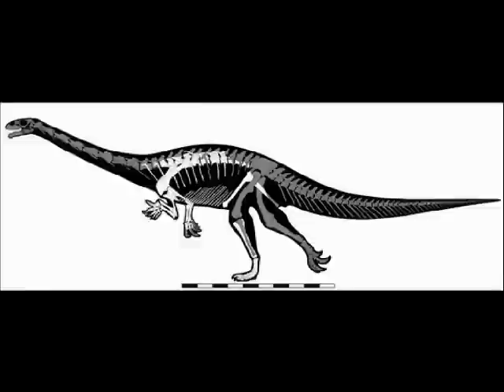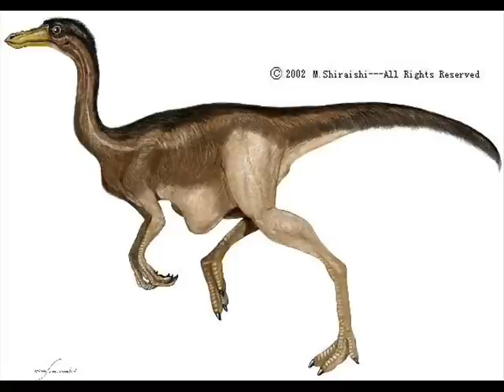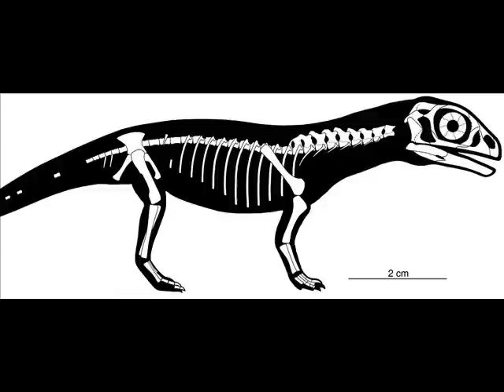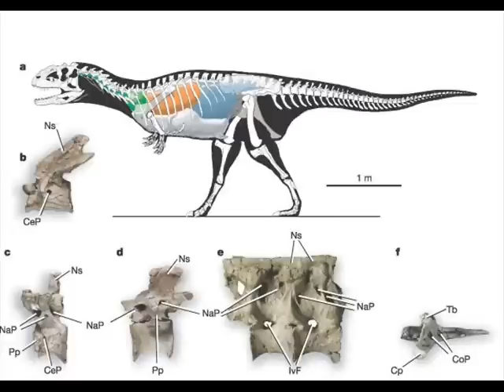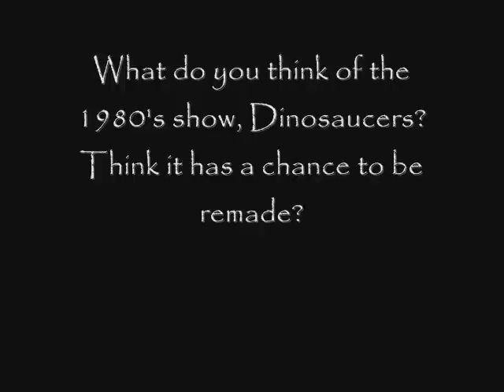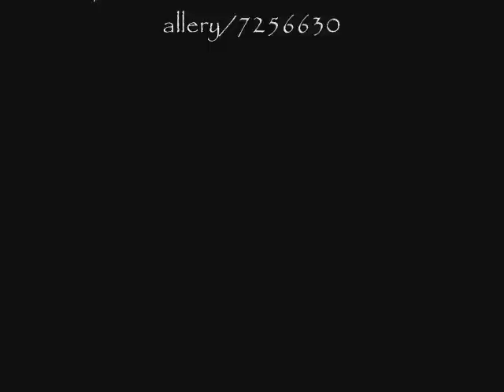Dinosaur News Center: Episode 5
This episode, we find out that dinosaurs are taller than we thought, ceratopsian with 26 horns, and cause of global warming.

We also delve a bit into the 80's cartoon Dinosaucers.